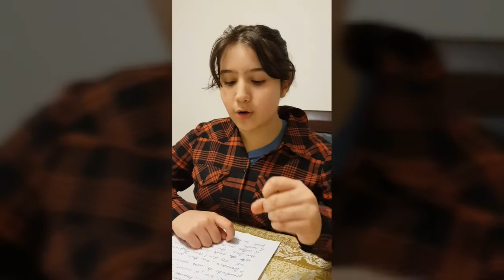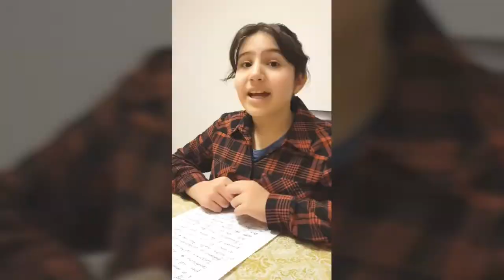Video divertente Interviste TG-ARY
Un video che ho creato tanto per divertirmi un pò 😂😂😂😂 SPECIAL EDITION TG-ARY